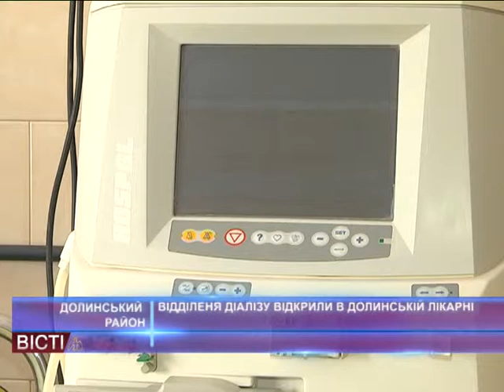Відділення діалізу відкрили в Долинській лікарні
В Долинській районній лікарні відкрили відділення діалізу, щоб наблизити медичні послуги до пацієнтів. Особливо актуальним стає надання повного спектру різноманітних медичних послуг в рамках проведення реформи охорони здоров'я та створення госпітальних округів.